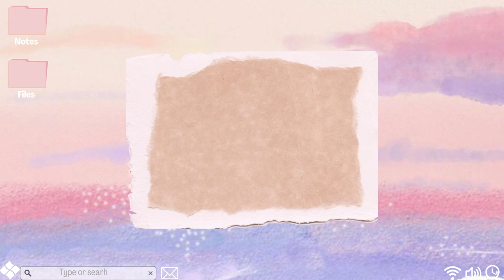20 Aesthetic INTRO & OUTRO TEMPLATES | no copyright free to use !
Intro and outro is free to use, no credit needed.

⚠️PLEASE DON’T RE-UPLOAD THE WHOLE VIDEO  , AND  CLAIM IT’S YOURS …

CREDITS:
If I have used in this video some Google Data (Images, Music, Clip Art and Short Videos etc.). So I Give the Credit of Respected Owners and Formally Thank You So Much for providing efforts, love, time to create the data. Thank you so much for all.

Thanks also for letting me use the MUSIC to this VIDEO.